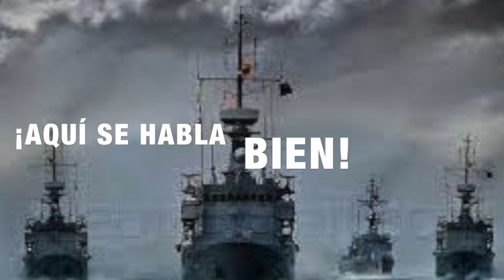ARPIA IV VS MI 35M2 (COL VS VEN)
En este video analizaremos estos dos Helicópteros.
Arpia IV : El AH-60L Arpía IV, también denominado simplemente Arpía, es un helicóptero artillado desarrollado por la Fuerza Aérea Colombiana, con asesoramiento israelí a partir del UH-60L Black Hawk. Resultado de la necesidad de la Fuerza Aérea de Colombia de tener un helicóptero de artillado como medio de disuasión frente a enemigos externos, el Arpía es esencialmente un UH-60L al que se le ha añadido más equipos y armamento tanto interna como externamente. Están siendo modernizados por la Fuerza Aérea de Colombia. Actualmente la Fuerza Aérea Colombiana cuenta con 12 aeronaves totalmente equipadas con este sistema de precisión en la entrega de misiles y bombas

MI 35M2: (en ruso: Ми-24; designación OTAN: Hind2​) es un helicóptero artillado y helicóptero de ataque3​ de gran tamaño y con capacidad limitada para transporte de tropas producido por la Fábrica de helicópteros Mil de Moscú desde comienzos de los años 1970.4​ Entre las variantes del Mi-24 se encuentran las versiones de exportación Mi-25 y Mi-35.

Es utilizado desde 1972 por la Fuerza Aérea Soviética, sus sucesores, y alrededor de medio centenar de naciones más. Los pilotos soviéticos apodaron a este helicóptero como "tanque volador" (en ruso: летающий танк, letayushchi tank). Otros nombres no oficiales que recibió fueron крокодил, Krokodil ("Cocodrilo"), debido al nuevo diseño de camuflaje del helicóptero,5​ y Stakan ("Vaso de vidrio"), debido a las grandes ventanas de cristal plano que rodeaban la cabina triplaza de la primera versión Mi-24.